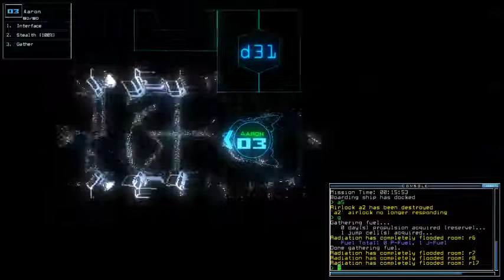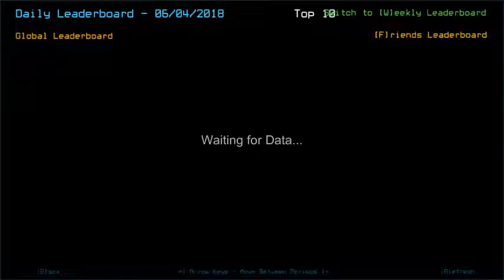Duskers Daily 4 Jun 2018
Halfway recorded. Fun exercise to race against time. yeahiverymuchliedaboutthatinexistenceimsorry.